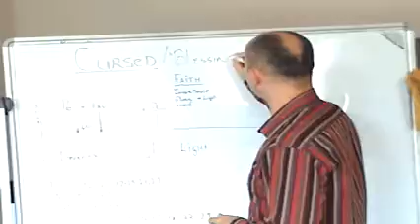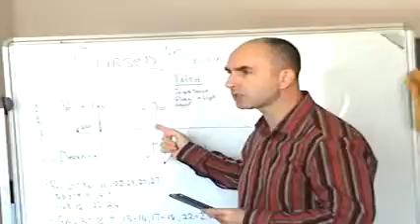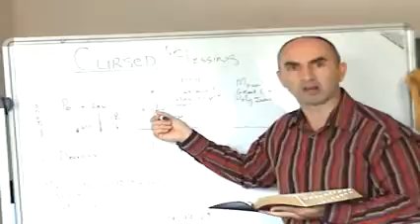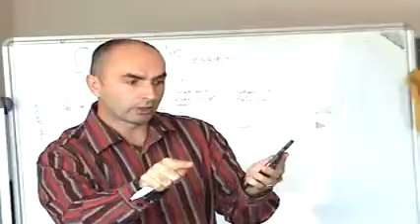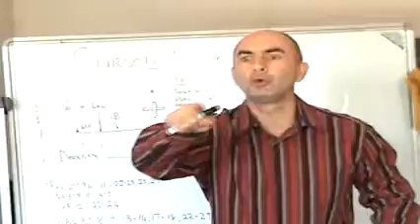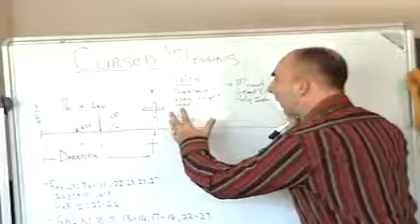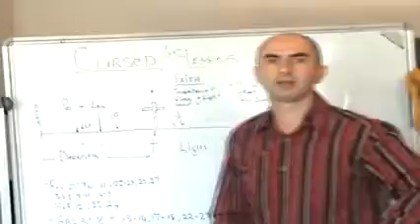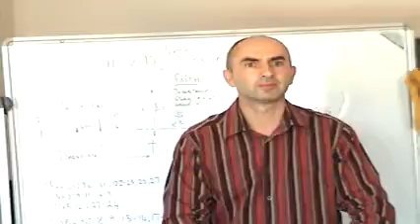Afrikaans: Darkness can not comprehend light.